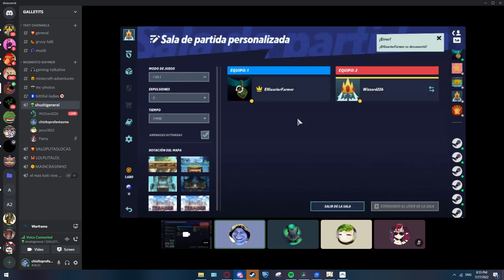multipingas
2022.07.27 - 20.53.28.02